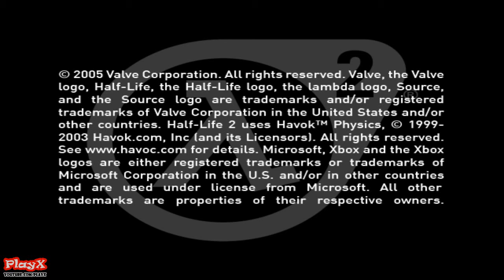Half-Life 2(Xemu v0.6.0) Game Test01-[PlayX]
[PC Specs]
CPU - Intel Core i7 6700K @ 4.0Ghz Turbo 4.2Ghz
RAM - Samsung 8GB DDR4 2133MHz
GPU - nVIDIA GeForce GTX 960 OC D5 4GB